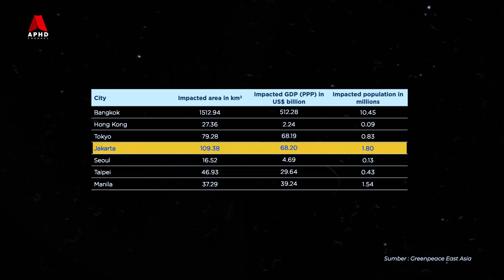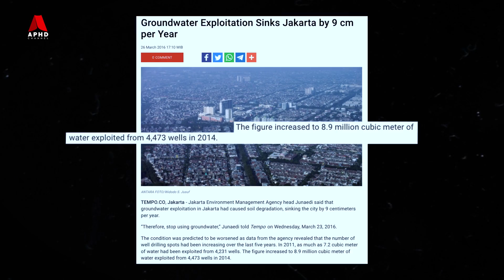Kenapa Bandar Jakarta Tenggelam Dengan Sangat Cepat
Venice sedang tenggelam pada kadar purata (0.2cm) setahun, manakala Jakarta pula (17cm) setahun, dan punca utama ialah disebabkan aktiviti menggali, serta mengekstrak air bawah tanah secara berlebihan.

Kawasan Utara Jakarta telah tenggelam sebanyak 2.5 meter dalam masa 10 tahun lepas, dan kawasan berisiko tinggi di tepi laut sedang tenggelam sebanyak 25cm setahun, menjadikannya kawasan paling pantas tenggelam di dunia.

Jadi dalam video kali ini, kita akan melihat bagaimana dan kenapa kawasan di Utara Jakarta akan tenggelam dengan pantas?

Beli apa sahaja barangan yang anda mahu di sini